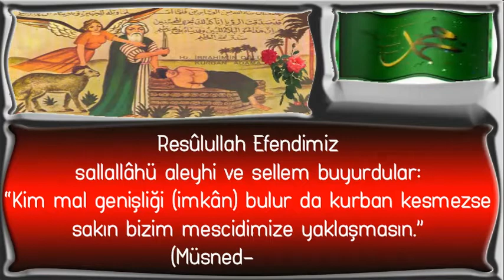Kim mal genişliği imkân bulur da kurban